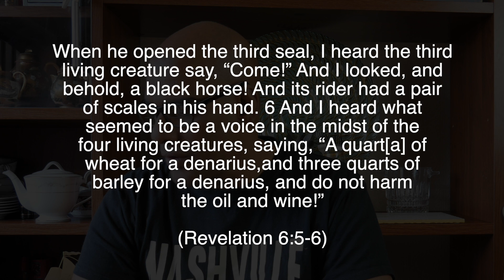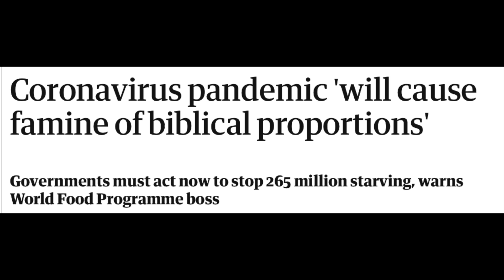Revelation Journey 025 (Rev 6:5-6) - Seal 03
The Black Horse released